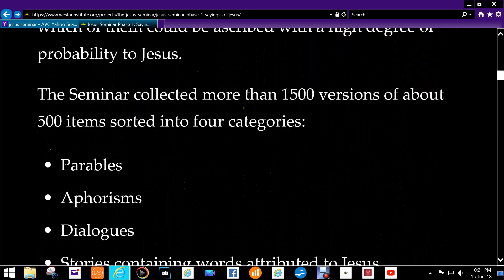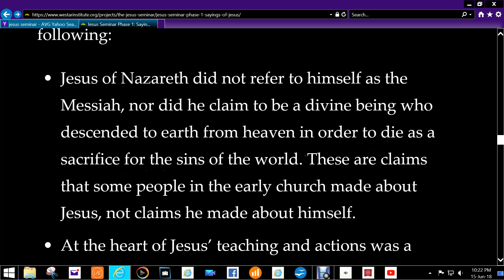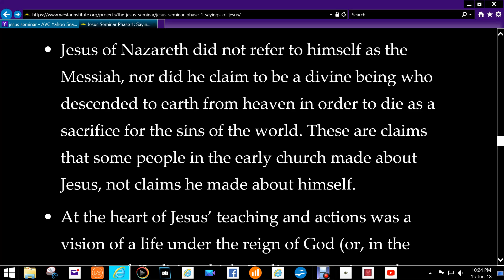Jesus Seminar - Not Crucified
AT2005C